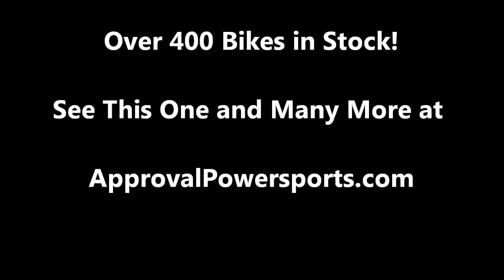1998 used sportbike for sale Suzuki GSXR600 u1713